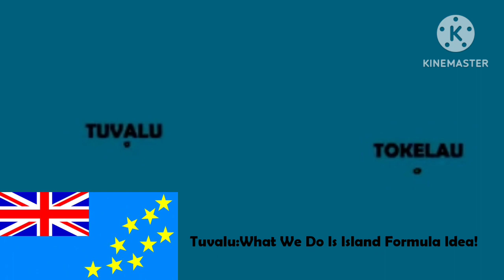Tokelau and Tuvalu in a nutshell